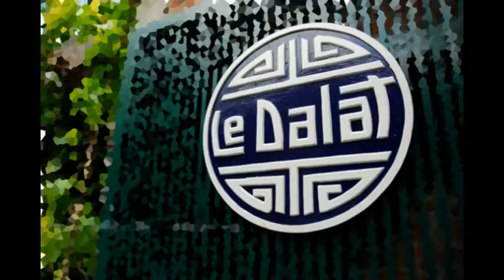Le Dalat Restaurant Bangkok - Anmeldelse på Dansk